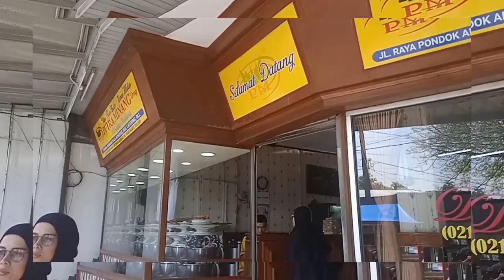NGACO Ngakak bersama Konco